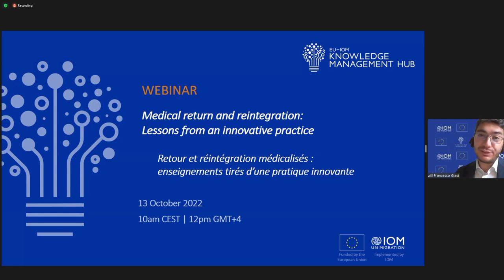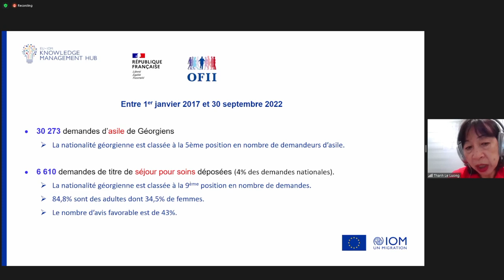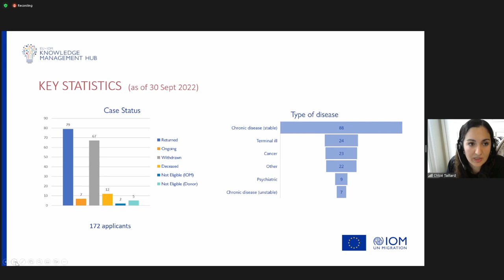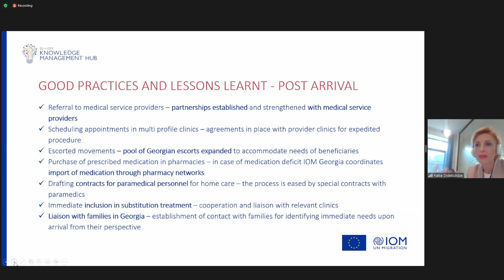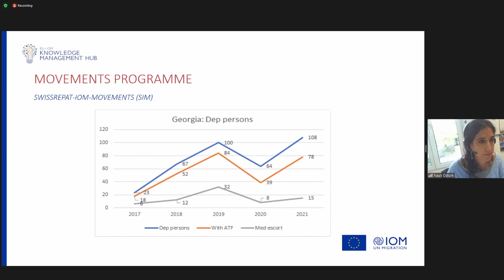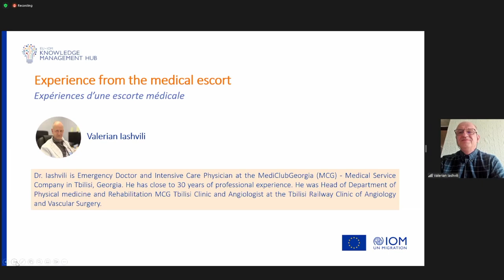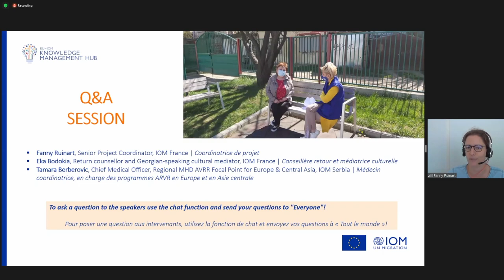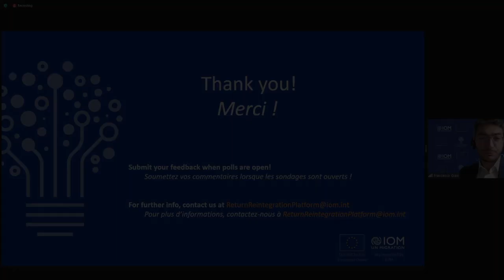Medical Return and Reintegration - A Webinar by the EU-IOM Knowledge Management Hub